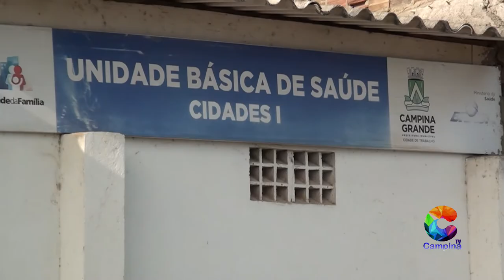PSF em situação precária em C. GRANDE